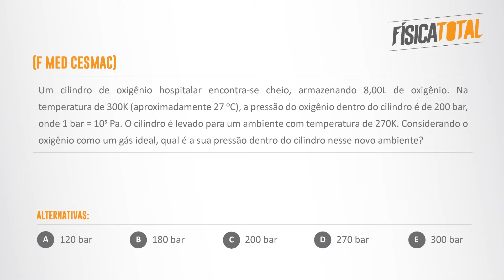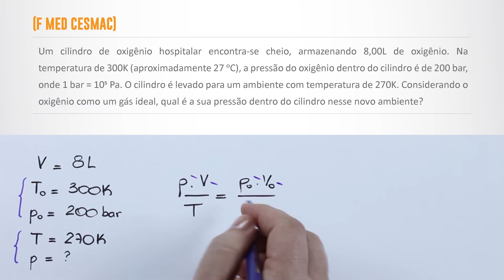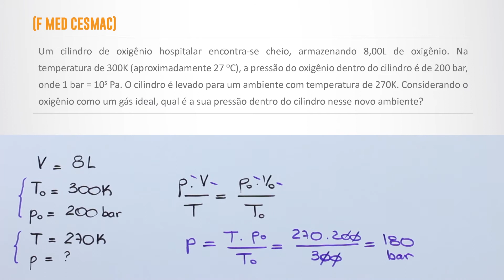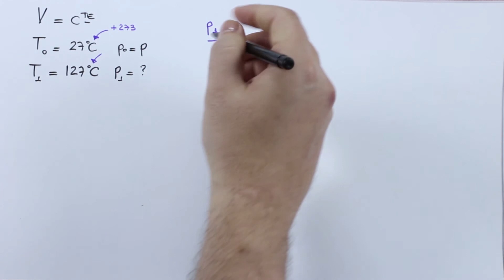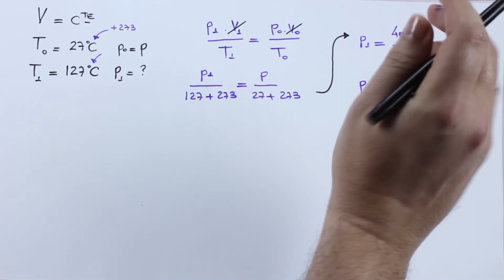Transformação isocórica | Estudo dos gases perfeitos | Física em Questões 139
No vídeo de hoje, o professor Ivys Urquiza resolve questões envolvendo transformações isocóricas (volume constante) em gases perfeitos (ideais)

Questões como essas podem aparecer em vestibulares tradicionais como FUVEST, UERJ, UPE, Mackenzie; também em concursos militares como ITA, IME, EsPCEx, AFA, EEAR e pode ser tema de itens ENEM.

Bons estudos.

Questões resolvidas neste vídeo:

EXEMPLO 01 (F MED CESMAC)

Um cilindro de oxigênio hospitalar encontra-se cheio, armazenando 8,00L de oxigênio. Na temperatura de 300K (aproximadamente 27 oC), a pressão do oxigênio dentro do cilindro é de 200 bar, onde 1 bar = 105 Pa. O cilindro é levado para um ambiente com temperatura de 270K. Considerando o oxigênio como um gás ideal, qual é a sua pressão dentro do cilindro nesse novo ambiente?

a) 120 bar
b) 180 bar
c) 200 bar
d) 270 bar
e) 300 bar

EXEMPLO 02 (UEL PR)

A pressão de um gás perfeito, mantido num recipiente de volume constante a 27oC, é P. Se a temperatura for elevada a 127oC, a pressão será:

a) 27P / 127
b) 3P / 4
c) P
d) 4P / 3
e) 127P / 27